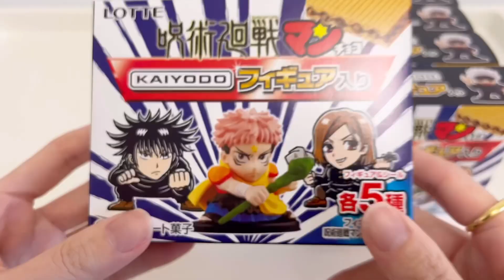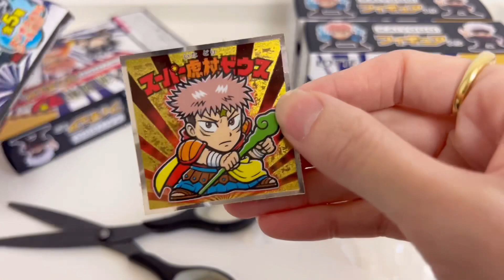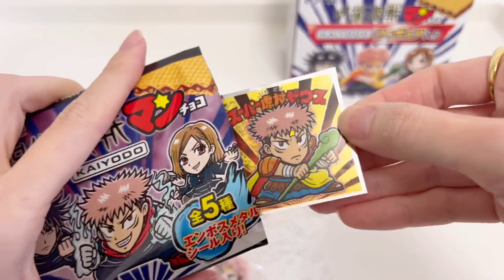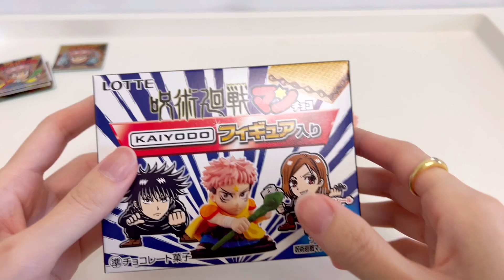【呪術廻戦マンチョコ】貴重！海洋堂フィギュアマンチョコ！シールとフィギュア付き呪術廻戦マンチョコ開封！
以前も呪術廻戦0マンチョコ開封しています。【劇場版呪術廻戦0マンチョコ】30個大開封！スーパー夏油デビルは来るか？

登録者1000人目指してます！

呪術廻戦、東京リベンジャーズの事ゆるーく話してます。

大好きなジャンプグッズはいつもこちらにお世話になっています！